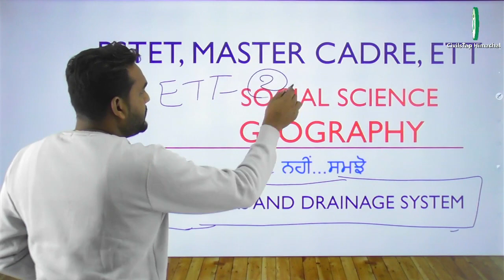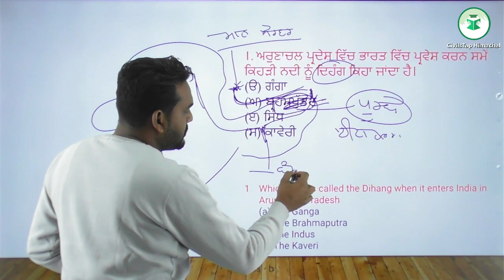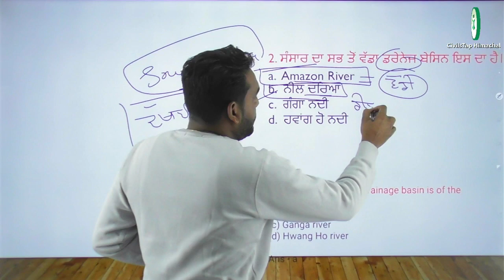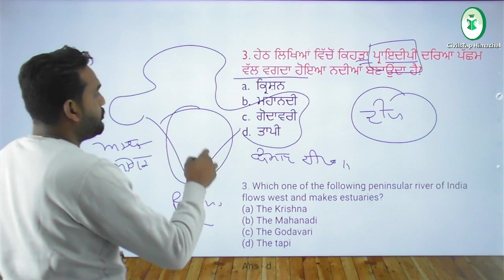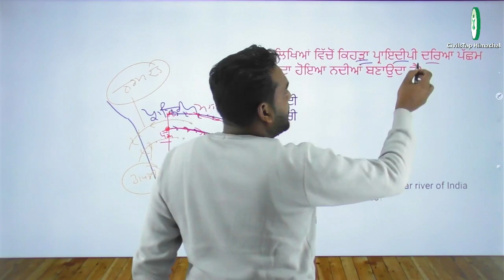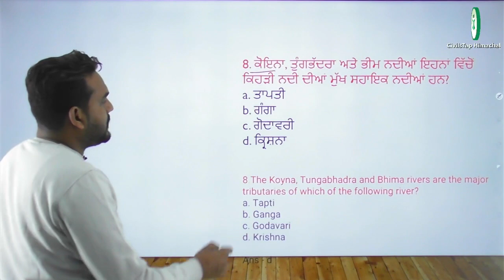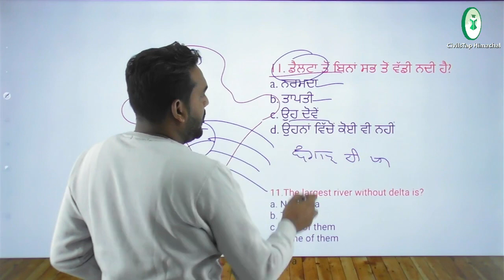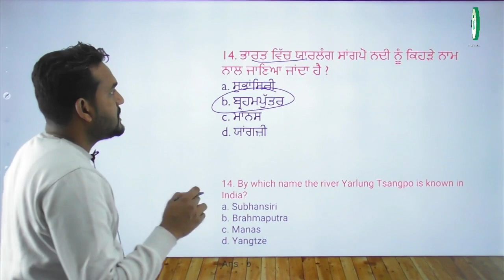PSTET, Master Cadre, ETT | Social Science Geography | ਰਟੋ ਨਹੀਂ ਸਮਝੋ Indian Rivers & Drainage System